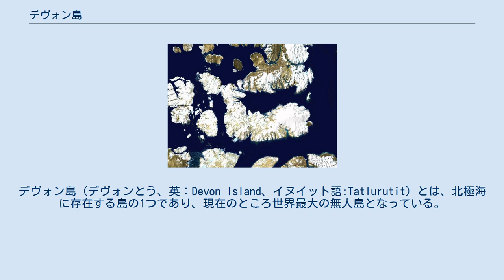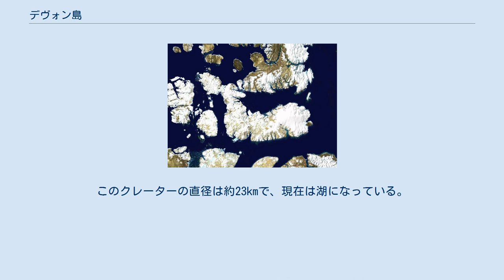デヴォン島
デヴォン島（デヴォンとう、英：Devon Island、イヌイット語:Tatlurutit）とは、北極海に存在する島の1つであり、現在のところ世界最大の無人島となっている。
カナダ・ヌナブト準州に属する。
 デヴォン島の面積は約55,000km2で、これは、世界の島の中では第27位、カナダでは第6位、同国クイーンエリザベス諸島では第2位の面積を持つ島である。
 日本の島との面積比は、本州の24%、北海道の66%、九州の1.49倍、四国の3.01倍の面積である。
 先カンブリア代の片麻岩、古生代の泥岩と頁岩でできている。
最高地点は標高1920m、いくつか小山脈がある。
 比較的高い標高と高緯度のため、大型の動物はほとんど存在せず、わずかなジャコウウシと小鳥、小動物のみが生息している。
 夏には稀に10℃を超えることもあるが、冬は-50℃近くにもなる。
年間を通して気温が低く水分が大気中に存在しにくいため、砂漠のように降水量は非常に少ない。
 デヴォン島には、ホートン・インパクト・クレーターと呼ばれるクレーターが存在する。
これは約3900万年前に直径約2kmの隕石が落下したことによって形成されたものである。
このクレーターの直径は約23kmで、現在は湖になっている。